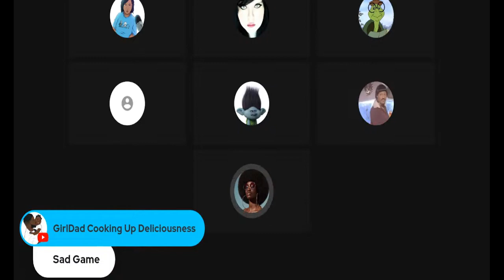A Conversation with Grish - Was what King-Curl_Ultra did way back in the gap really that bad????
Here is the link to our store on Tee Spring